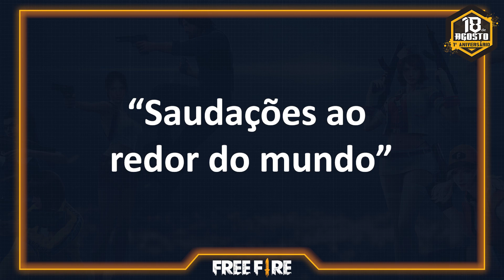Feliz Aniversário - Saudações ao redor do mundo!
Vídeo de vários membros da nossa comunidade parabenizando nosso amado Free Fire pelo seu 1º Aniversário!

Mais informação sobre nosso evento em comemoração de 1 ano de Free Fire!

1:10 - Caio
1:12 - Price.TV
1:15 - Camis